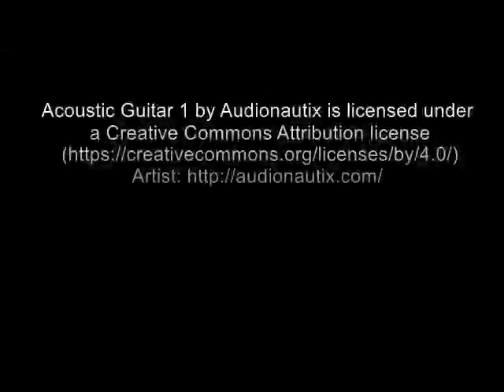Glenmore Lake 1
Pleasant day Kayaking on Glenmore Lake. A number of people out enjoying the day. Kayakers, Dragon Boats, Canoeists, Sailboats and the SS Moyie are captured in the video.